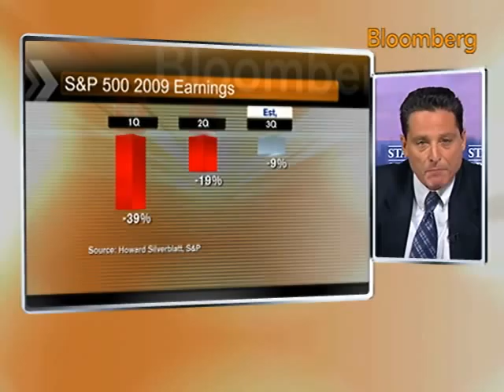Silverblatt Says Earnings Recovery Has `Long Way to Go': Video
Oct. 5 (Bloomberg) -- Howard Silverblatt, a senior index analyst at Standard & Poor's, talks with Bloomberg's Mark Crumpton and Lori Rothman about the forecast for U.S. corporate earnings.
     Silverblatt also discusses the outlook for U.S. stock market. (Source: Bloomberg)